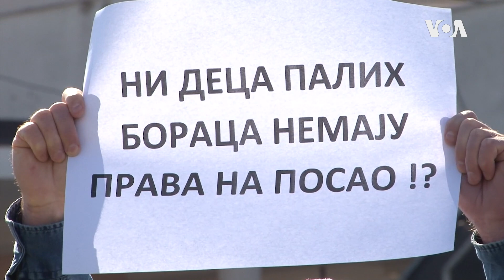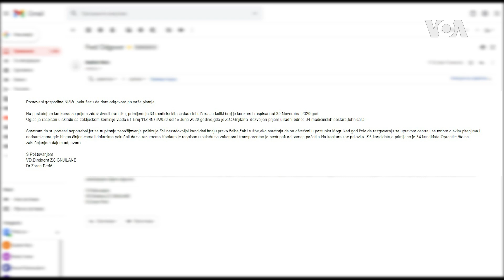Protest u Pasjanu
U selu Pasjane kod Gnjilana održan je protest zbog načina zapošljavanja medicinskih tehničara. Zatraženo poništenje konkursa zbog, kako okupljeni tvrde, nepotizma, koji su najavili i štrajk glađu ispred zgrade Vlade Srbije u Beogradu.